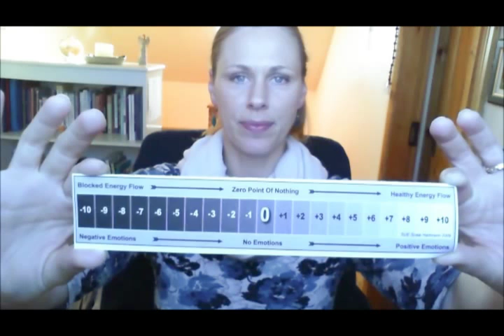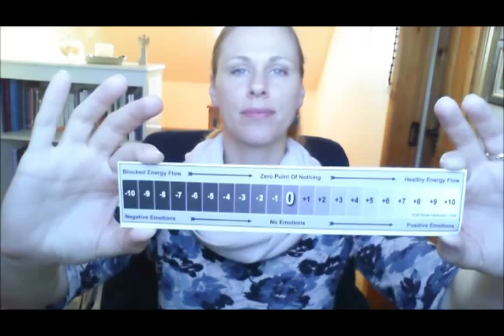Positive EFT for Confidence Susan Browne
To find out more about me and what I do please and for Energy EFT

New to Modern Energy EFT?

Do you love angels and would like to learn more about how to connect and work with them?

If you participate in this video you are agreeing to take full responsibility for your own wellbeing. I do not aim to replace the advice of your doctor and I do not make any claims of cure or benefit from my videos, even though it is my intention that they will benefit. Every person is unique. If you have any doubts as to the suitability of this video for you, check it out with your healthcare provider first. Also, tapping along to a video is also never the same as working with a qualified EFT practitioner. Even though the evidence body for EFT and its derivatives is growing all the time no one can claim that it is risk free.

I run workshops, training events and seminars internationally, and I do success mentoring with clients around the world. Have a look at the events to see what is coming up. Also to see Energy EFT Master Practitioners near you go